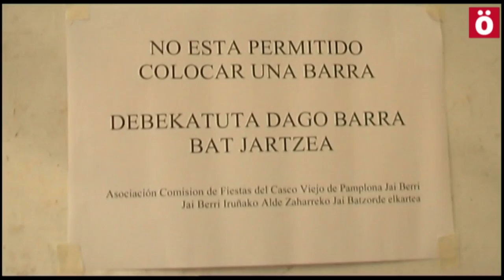Aval del Defensor del Pueblo a San Fermin Txikito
La Comisión de Fiestas del Casco Viejo, organizadora del programa popular de las fiestas de San Fermín Txikito, ha recibido el aval del Defensor del Pueblo en su demanda por poder montar una barra-bar con la que financiar las fiestas en el espacio del Auzogune.

El Defensor del Pueblo defiende así mismo la participación ciudadana en la organización de las fiestas y hace un llamamiento al Ayuntamiento de Iruñea para que la fomente. También le solicita que responda cuanto antes a las peticiones de los permisos necesarios para organizar las fiestas.